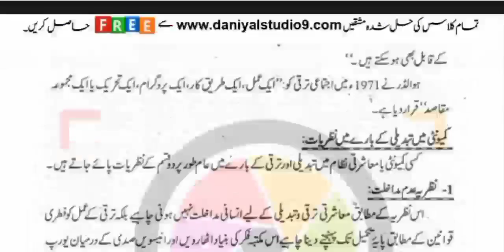AIOU Code 458 Solved Assignment No.2 Autumn 2022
Subject: Community Development
Assignment No.2
Level: BA
Credit: Full
Semester: Autumn 2022

Half Credit_Book
Assignment No.1 (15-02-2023) Assignment No.2 (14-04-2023)
NOTE:
Dear Students!